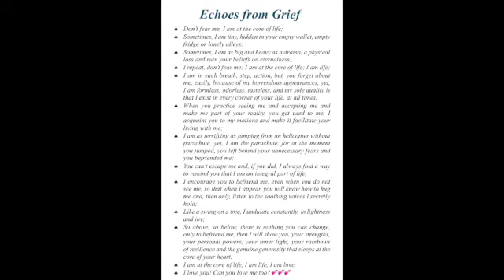Echoes from Grief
Re-editing from a video from 2020